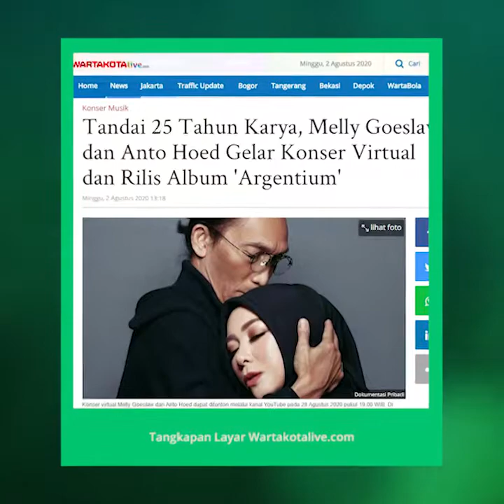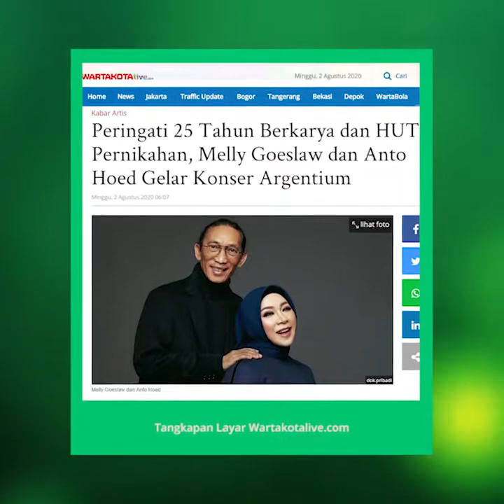Melly Goeslaw dan Anto Hoed Gelar Konser Virtual dan Rilis Album dalam Peringatan 25 Tahun Berkarya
TRIBUN-VIDEO.COM - Di 2020 ini, perjalanan karir dan pernikahan pasangan selebritas Melly Goeslaw dan Anto Hoed memasuki usia ke-25 tahun.

Di perayaan ulang tahun peraknya ini, Melly Goeslaw dan Anto Hoed sebenarnya menyiapkan konser dan rencananya akan digelar di Istora Senayan, Jakarta Pusat, pada Agustus ini.

Adanya pandemi Covid-19 yang tidak kunjung berakhir membuat gelaran konser Melly Goeslaw dan Anto Hoed harus ditunda hingga batas waktu yang belum ditentukan.

"Niat konser ditunda sambil menunggu kondisi dan izin pemerintah untuk kembali menyelenggarakan kegiatan berskala besar, serta melibatkan banyak musisi dan penonton," kata Anto Hoed.

Sebagai pengganti, Melly Goeslaw dan Anto Hoed tetap akan menggelar konser. Namun konser itu akan digelar virtual.

Konser virtual Melly Goeslaw dan Anto Hoed dapat ditonton melalui kanal YouTube pada 28 Agustus 2020 pukul 19.00 WIB.

Di konser itu pasangan musisi tersebut melibatkan 25 artis yang akan menyanyikan 25 lagu dengan mengusung tema 'Argentium'.

Para artis yang terlibat antara lain Krisdayanti, Dewi Gita dan Armand Maulana, Reza Rahadian hingga Syahrini, Mira Lesmana dan Riri Riza, hingga Dian Sastrowardoyo.

Ada pula Raffi Ahmad, Laudya Cyntia Bella, Ayushita, Dimas Beck, Chelsea Olivia yang tergabung dalam Bukan Bintang Biasa (BBB) sampai Rossa dan Ari Lasso.

Evan Sanders, Andhika Pratama, Potret Band (Aksan Sjuman, Mery Kasiman, Nikita Dompas) dan Rinaldy Yunardi juga dilibatkan Melly Goeslaw dan Anto Hoed.

Momen penting dalam perayaan karya 25 tahun ini adalah peluncuran album berjudul 'Argentium'. Argentium berasal dari bahasa Latin yang berarti perak.

Ada 7 lagu di album Argentium yang mengisahkan perjalanan hidup percintaan Melly Goeslaw dan Anto Hoed.

Menurut Anto Hoed, dalam pembuatan album Argentium melibatkan banyak musisi, seperti Tohpati (gitar), Danny Artyasanto Ligias (biola) dan Billy Aryo Nugroho (cello).

"Mereka cukup mampu bermain serta membuat musik dan bisa dipercaya memproduseri beberapa lagu dalam album ini," ujar Anto Hoed.

Ale dan Abe, anak-anak Melly Goeslaw dan Anto Hoed, juga dilibatkan dalam proses pembuatan album Argentium ini.

Sejak 1995 hingga 2020, Melly Goeslaw dan Anto Hoed terus mengabadikan setiap momen mereka dan didokumentasikan dalam bentuk foto bertema 'MGAH 25 Chapters'.

Pemotretan diinisiasi fotografer profesional Riomotret dan didukung 5 fashion stylist, seperti Doley Tobing, Reva Marchelin, Iwan Latiff, Adi Surantha, dan Erich Al Amin.

Dilibatkan pula 3 makeup artist (MUA) ternama yakni Dhirman Putra, Rama Jee dan Victoria Makeup and Hair.

Artikel ini telah tayang di Wartakotalive dengan judul Tandai 25 Tahun Karya, Melly Goeslaw dan Anto Hoed Gelar Konser Virtual dan Rilis Album 'Argentium',
Penulis: Ign Agung Nugroho